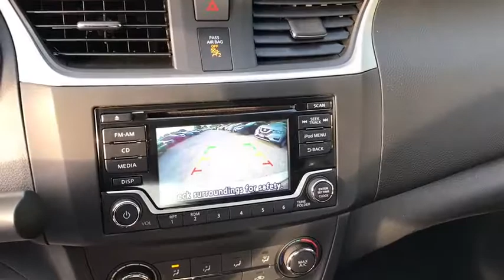2018 Nissan Sentra Chicago, Matteson, Oak Lawn, Orland Park, Countryside IL 80700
Fresh Powder [LISTING TYPE] 2018 Nissan Sentra available in Chicago, Illinois at Western Ave Nissan. Servicing the Matteson, Oak Lawn, Orland Park, Countryside IL area.

Delivers 37 Highway MPG and 29 City MPG! This Nissan Sentra boasts a Regular Unleaded I-4 1.8 L/110 engine powering this Variable transmission. FRESH POWDER, CHARCOAL, CLOTH SEAT TRIM, [M92] HIDE-AWAY TRUNK NET.*This Nissan Sentra Comes Equipped with These Options *[L92] CARPETED FLOOR MATS W/TRUNK MAT, [H92] REAR USB PORTS, [B92] BODY COLORED SPLASH GUARDS (4 PIECE), Window Grid Antenna, Wheels: 16 x 6.5 Steel w/Wheel Covers, Variable Intermittent Wipers, Urethane Gear Shift Knob, Trunk Rear Cargo Access, Trip Computer, Transmission: Xtronic CVT -inc: Active Understeer Control (AUC) and advanced Drive-Assist display (5.0 in meter), Automatic Emergency Braking (AEB).* Stop By Today *A short visit to Western Ave Nissan located at 7410 S. Western Ave., Chicago, IL 60636 can get you a trustworthy Sentra today!